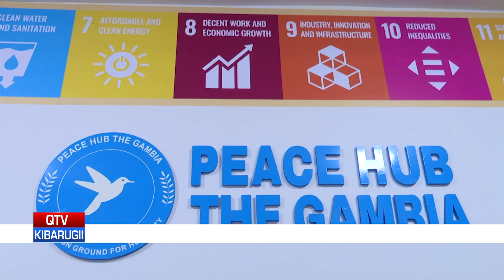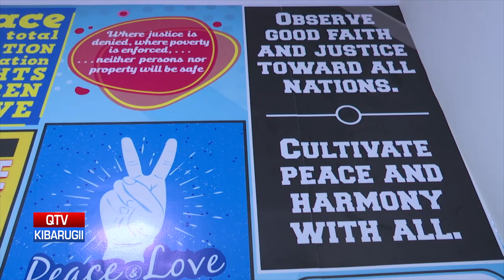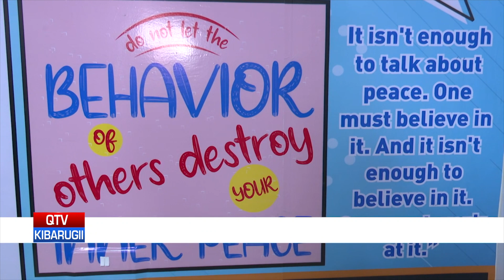QTV NEWS IN FULA 03.02.22